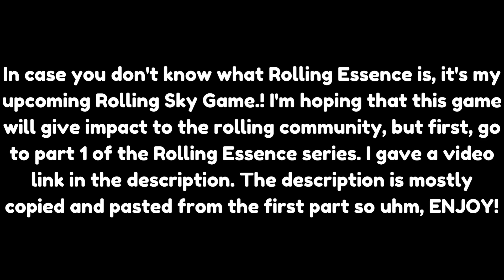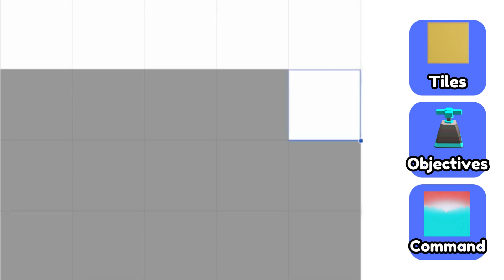[READ DESC] City Theme in Rolling Essence! | Upcoming Rolling Sky Game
Description From Part 1:
I've decided to make a really cool software called Rolling Essence where you can build your own Rolling Sky Levels! Ik ik, you guys might say there's already Rolling Sky Remake/RSR, but in Rolling Essence/RE, you can share your levels online, you get access to themes up to monster chorus update (even if some elements aren't complete and there are some glitches when you use the theme), your ball can side-scroll up to 8 tiles (left/right), and THERE'S A SECTION WHERE YOU DECIDE TO PUT TILES, OBJECTIVES, OR COMMANDS! We will provide a command guide when we release it. So far, I've been working on this for like 4 months, it will take more months to do the finishing touches. Plus, I'm not experienced with coding/programming so I have a small team to help me lol xD. If you watched the video, you must've seen that there are 3 sidebar buttons being tiles, objectives, and commands. Yes, I DIDN'T TOUCH ANY OF THEM IN THE VID LOL XD. We just programmed an admin editor version where it is different lol. We are doing this because sometimes the game crashes when we press it. Now let's talk about what objects/stuff is in every column. The tile column has all types of tiles. Normal tile, pad tile, glass tile, connecting glass tile, arrow trigger tile, triggered arrow tile, falling tile, transitional tile, etc. The objectives column has obstacles you see in rolling sky levels. Air crusher, big hammer, pillar, pyramid air crusher, laser, etc. The commands column has all the commands you could have fun with (lol) in your level. It changes the theme, gives a cool transition effect, makes glitches, rotates the level rapidly, puts you in lilipad mode, etc. It would help if you read the command guide to understand how to use it. There are 2 areas of commands. Simple and Regeranteck (my friend named the other one lol). Simple is simply just typing the name of the effect/theme/etc you want to put. For example, /theme-massif-change2sec. While in the Regeranteck area, you have to type the random letter/number we've set up. For example k9013 (for putting glitch effect). It's quite complicated (EVEN IF I USED A REGERANTECK COMMAND IN THE VIDEO LOL). That's all I have to say about Rolling Essence, I hope you'll play it when we're done making it, I guess you've reached this far in the description lol.

Note: I SAID TOO MANY LOLS (lol)

Lol Police: YOU'RE UNDER ARREST FOR SAYING LOL MORE THAN 950 TIMES YOUNG MAN

(Musix's Cringe Joke lol)

SUPPORT AND VISIT ME IN MULTIPLE APPS AND WEBSITES!
Cookie Run: Kingdom - FantasticDuelist (Hollyberry Server) // Instatetheflyire (Dark Cacao Server)